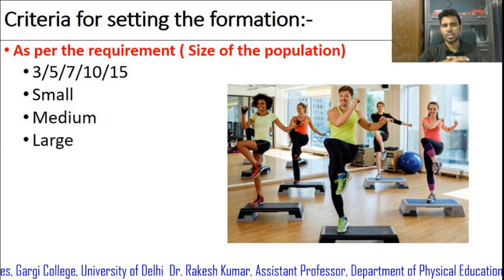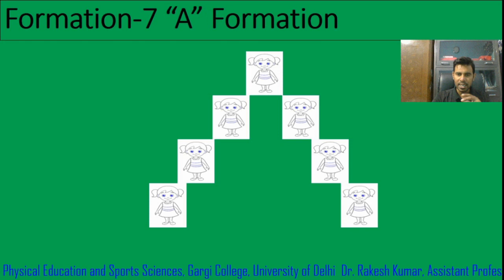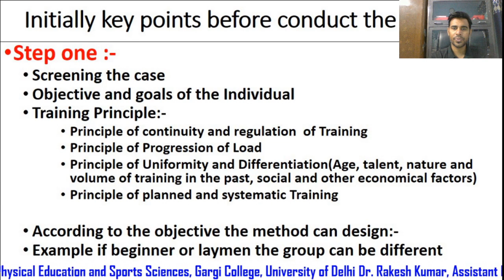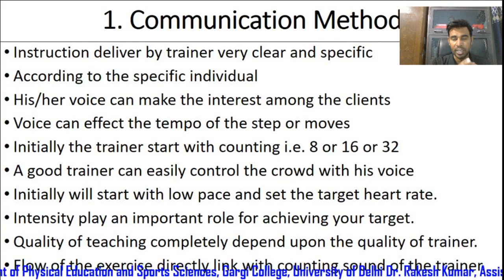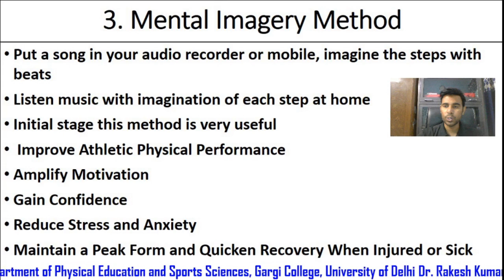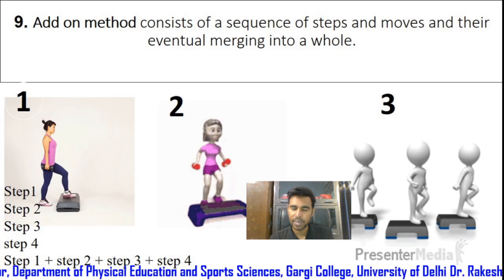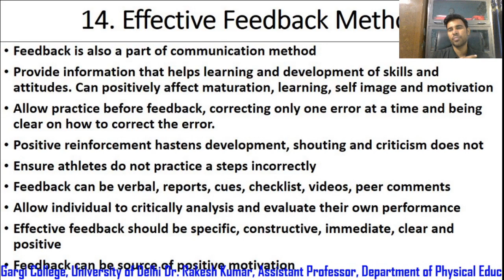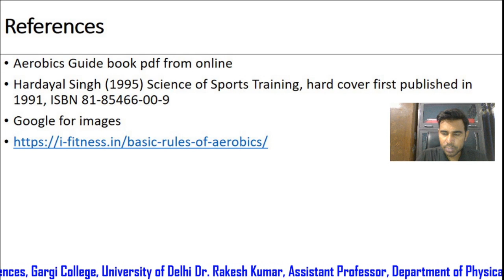Formation and Group Training Method in Aerobics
Unit-3.2
Semester-III
Aerobics Training